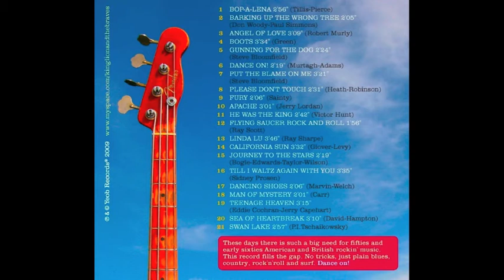KING LION AND THE BRAVES - GUNNING FOR THE DOG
These days there is such a big need for fifties and early sixties American and British rockin' music. King Lion and the Braves fill the gap. There's no tricks. Just plain blues, country, rock'n'roll and surf music. King Lion is the young brother of most acclaimed top Italian rockin' swing band, The Good Fellas. You'll find Mr. Lucky and Bum Bum La Motta driving the beat together with top guitarists Stevie, Tony, Kid or Nick. I'ts the band you wish to listen to, when you drop to your favourite live music bar. I'ts simple music. Music you'ver heard before; music nobody's play anymore today. But us. Dance On!